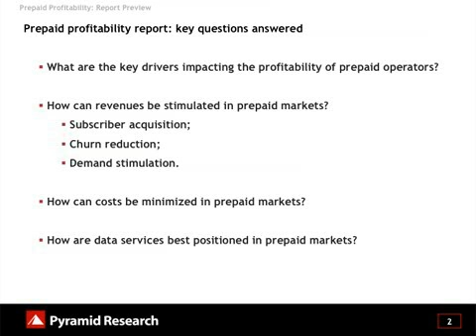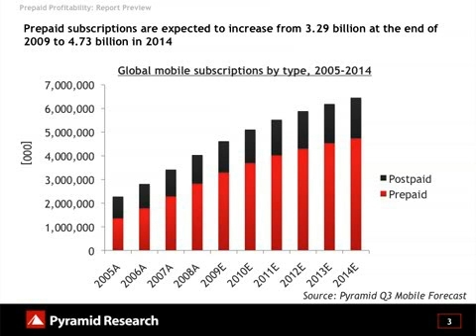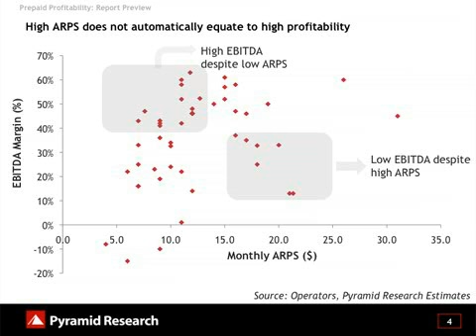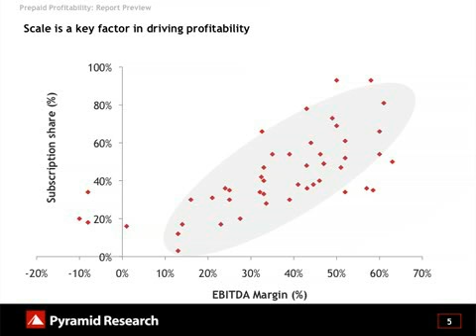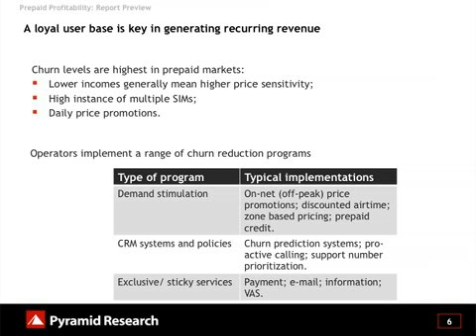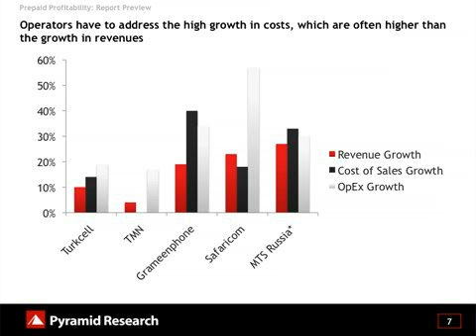Prepaid Mobile Services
Prepaid Mobile Services examines the success of prepaid operators in developing markets. It identifies the characteristics of successful prepaid players and suggests a number of core drivers for their profitability. The report makes a number of observations on the impact of ARPS on profitability in a competitive prepaid market context as well as on the core strategies successful prepaid operators rely on to boost revenue.